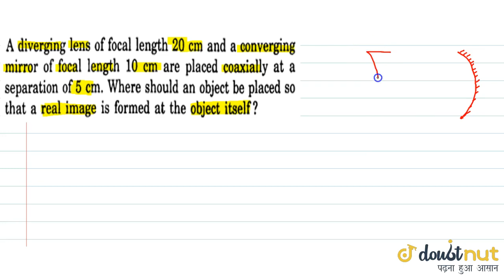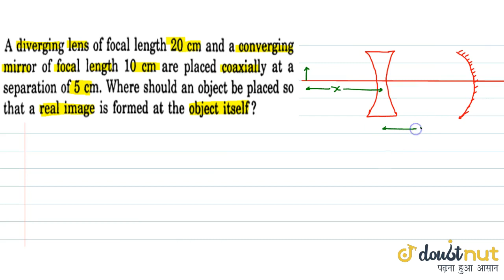A diverging lens of focal length 12 cm and a converging mirror of focal length 10 cm are placed ...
Question From - HC Verma PHYSICS Class 12 Chapter 18 Question – 061 GEOMETRICAL OPTICS CBSE, RBSE, UP, MP, BIHAR BOARD

QUESTION TEXT:-
A diverging lens of focal length 12 cm and a converging mirror of focal length 10 cm are placed coaxially at a separation of 5 cm. Where should an object be placed so that a real image is formed at the object itself ?